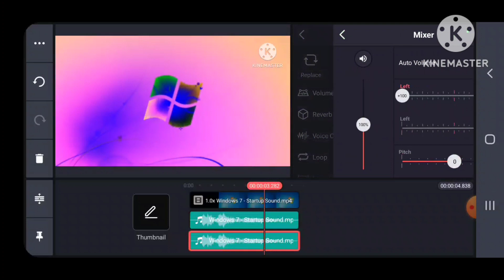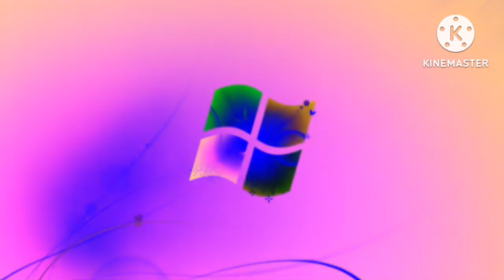How To Make G-Major 2 On Kinemaster